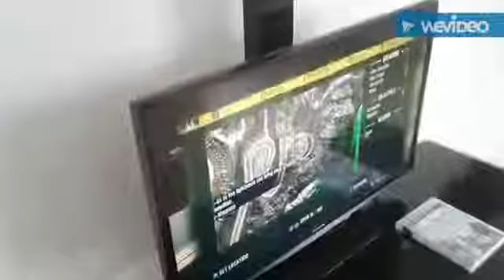Pranking My Brother for REVENGE! :o "HE ATTACKS ME!!!"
0.) My TWITCH ACCOUNT:
1.) 'Facebook'  ['Oz Scott' ]:
2.) 'Instagram' [ 'oz.scott.923' ]:
3.) 'Gmail' :
4.) 'My Twitter Account Link" :
5.)"DOWNLOAD!! StoryFire!!" :
HEY THERE OZ NATION, just an old video that was originally Published.. The 19'th of Feb 2017! This is when I used to live with my parents and 3 younger brothers! xD This was the first video I tried to edit nice.. but it was a free app called Wevideo.. lol The original upload gained 101 views. lets see how much it will gain on this account!! :o